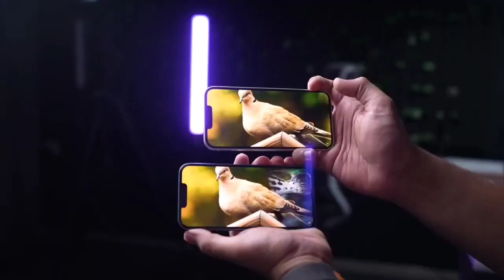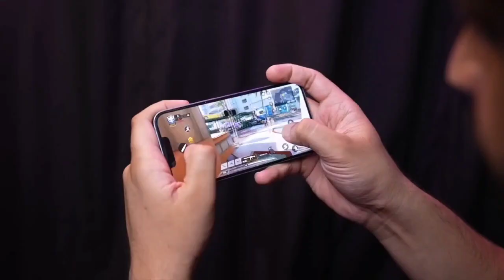iPhone 15 vs iPhone 14 | What's the Difference?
\\\ \\\|||\\\|||\\\ TRUE INDIAN \\\|||\\\|||/// ///|🔴🔵🔴🔵🔴🔵🔴🔵🔴🔵🔴🔵🔴🔵🔴🔵🔴🔵🔴🔵                                       🔴🔵🔴🔵